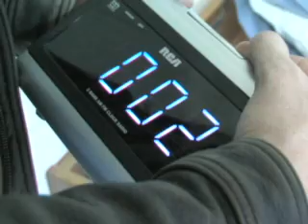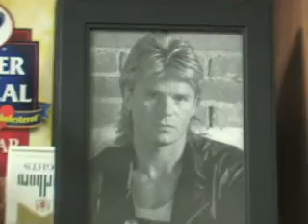MacGyver: The College Years - Smith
MacGyver